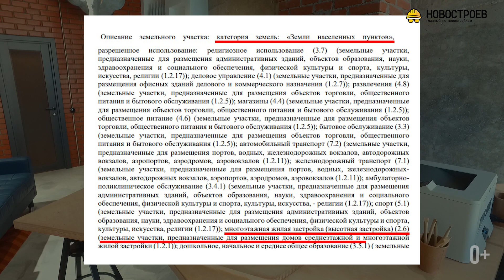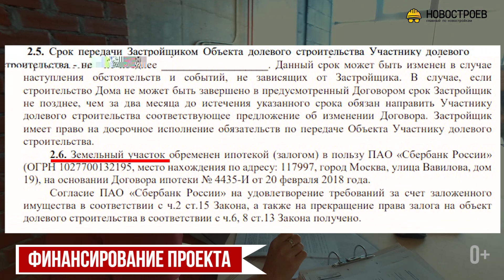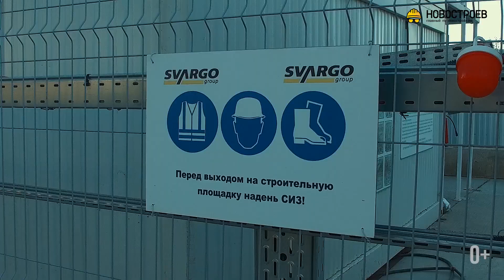Как выбрать надежного застройщика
Долевое строительство - это всегда риск, ведь по сути вы покупаете воздух, который при правильном стечении обстоятельств станет вашей квартирой. Как показывает практика, от попадания в реестр обманутых дольщиков не застрахован никто, но все же можно сократить риски. Для этого нужно тщательно изучить застройщика и объект перед покупкой, а на какие именно детали нужно обращать внимание мы рассказали в ролике новой рубрики «полезные советы».

Таймкоды:
1:49 кто в графе «застройщик»?
3:04 по какому договору покупать и не покупать
5:16 на каких правах земля и что можно строить
5:57 убеждаемся, что застройщик не банкрот
7:23 откуда деньги на строительство
8:51 сроки разрешения на строительство
9:23 проверяем реестр проблемных застройщиков
9:55 кто и как страхует объект
11:34 количество аккредитованных банков
12:30 что должно быть на сайте проекта
14:04 почему нужно приехать на стройку
15:10 кто кроме застройщика?
16:30 важно ли громкое имя
18:29 итоги

Более подробную информацию о новостройках и застройщиках Москвы и Подмосковья вы можете узнать на портале

В этом выпуске разбираться в тонкостях вопроса нам помогал Денис Бутовичев - управляющий партнёр «Общества защиты дольщиков